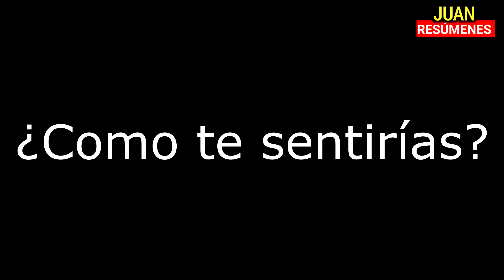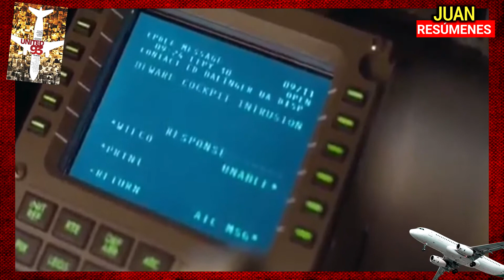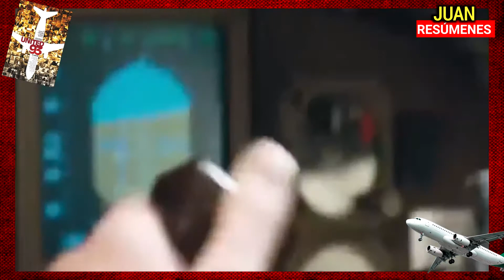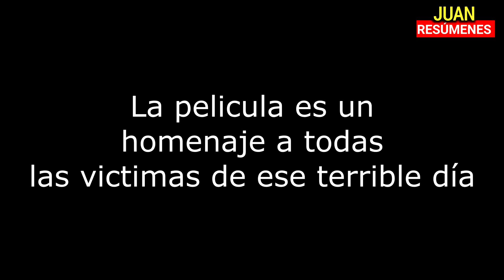🚨 Héroes del VUELO 93 en 10 minutos o menos | UNITED 93 RESUMEN DE PELICULAS DE SUSPENSO NETFLIX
el UNITED 93 fue una película que vi en netflix, hecha en memoria a los héroes norte americanos por el suceso del 11 de septiembre, por su valentina al intentar retomar el control del avión al darse cuenta de lo que estaba pasando.